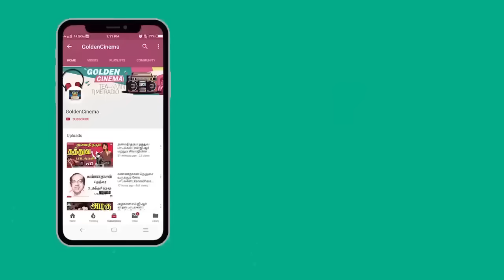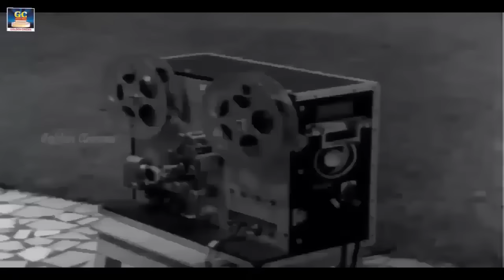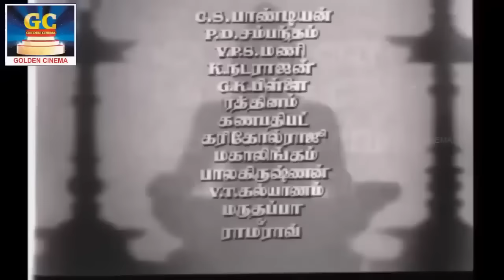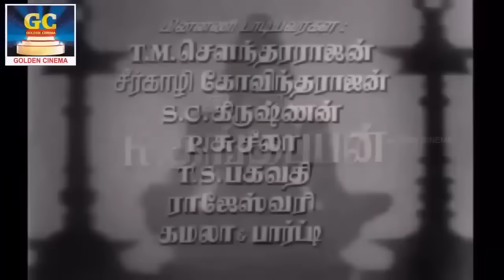1960களில் கொடிகட்டி பறந்த என்றும் இனியவை பாடல்கள் | 60s EverGreen Hits | Sivaji | MSV | TMS Songs.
1960களில் கொடிகட்டி பறந்த என்றும் இனியவை பாடல்கள் | 60s EverGreen Hits | Sivaji | MSV | TMS Songs.